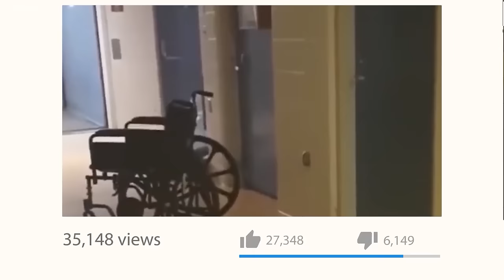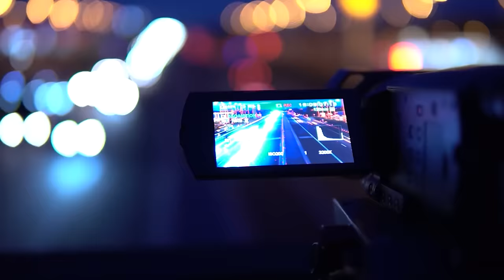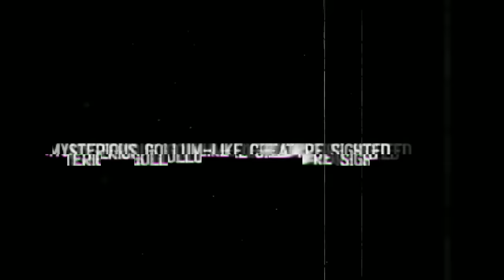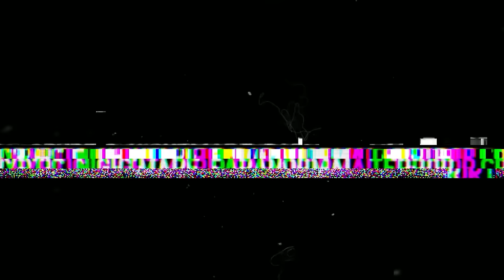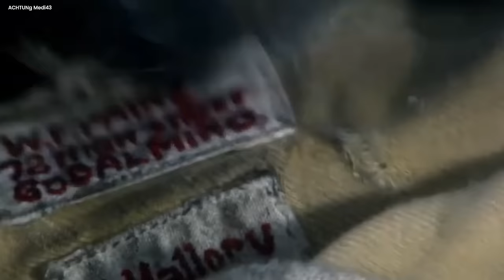Traumatizing Trail Cam Footage Never Released Before